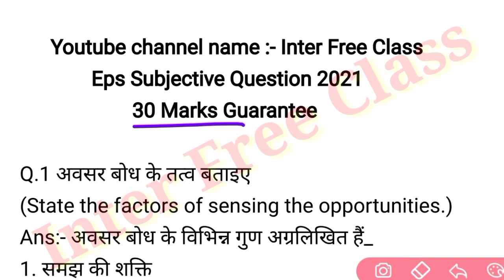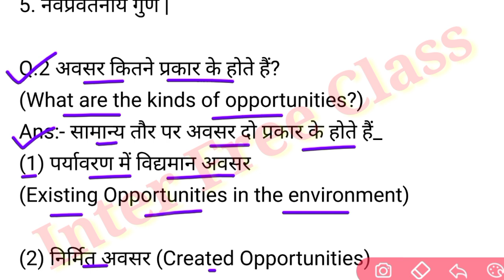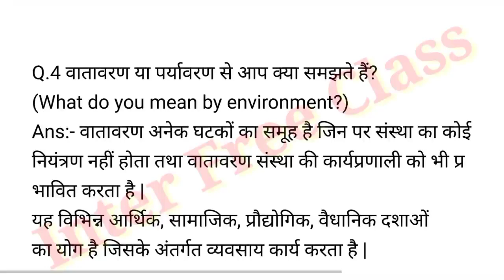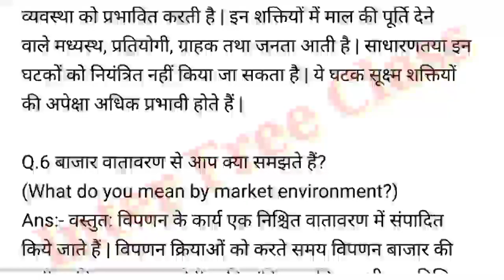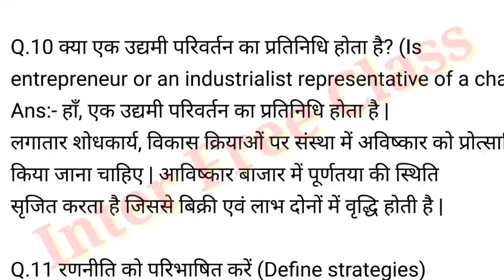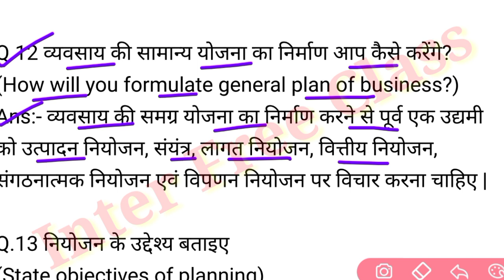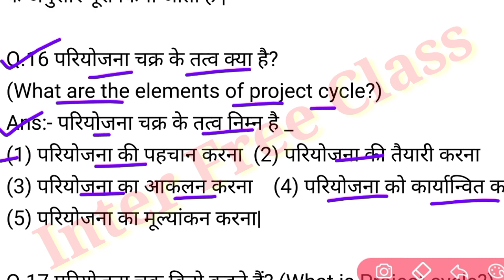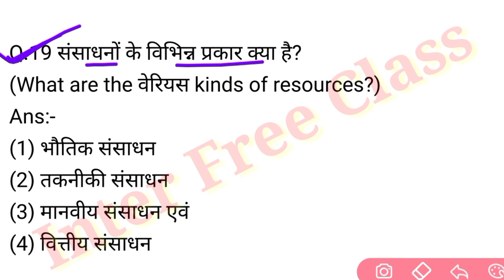Sentup exam answer key 2021 | Sentup exam subjective answer key | Sentup exam ka question paper 2020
12th Eps Sentup Exam 2021
12th Sentup exam test answer
Sentup exam solution Business Studies
50 objective Solution Accountancy
12th Bst Sentup Exam Questions Answer
Answer Key 12th Entrepreneurship 2021
Answer key 12th Account 2021

Business study Answer Objective 2021
Entrepreneurship answer key 2020 Subjective
Bseb exam Accountancy answer sheet 2021
12th Sentup pariksha Answer 2021
Objective Question Solutions Sentup 2021
Bihar board exam Accountancy Answer Objective Question 2021
50 objective question solution
Question Solution 2021